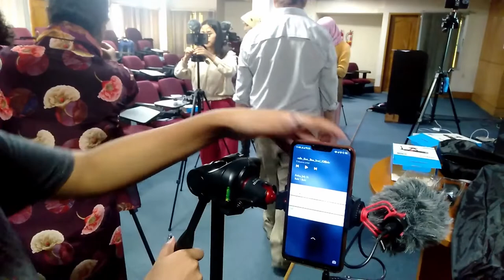Learning & Practicing - Video Journalism Class